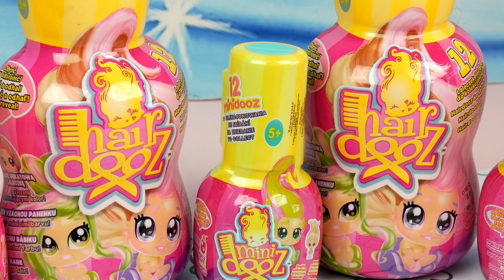HAIRDOOZ z PRAWDZIWYMI WŁOSAMI 👱‍♀️ LALECZKI z BUTELECZKI 🍶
• Najlepsze bajki dla dzieci zobaczysz na kanale SylwiaTestuje.

• Na SylwiaTestuje codziennie nowe recenzje zabawek, kreatywne zabawy i bajki dla dzieci.